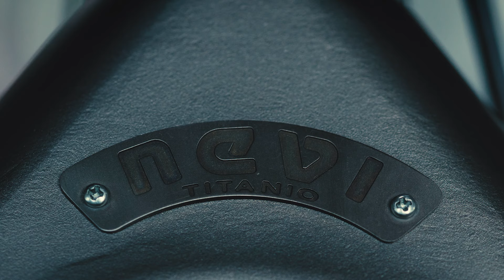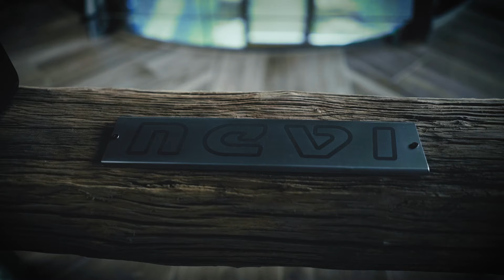Nevi Titanium E - bike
Nevi is the only company in the world to produce a Titanium E-bike

E Gravel or eRace bike with Fazua Motor

Gravel is the new kid on the block and its popularity is rapidly increasing. Is there a better combination than “discovering” and “cycling”? We don’t think so. Nevi makes a bike that makes this an excellent combination.   With a gravel bike you can master any terrain, at your own pace.
Titanium is the best material for safe and rigidity
The titanium fork is the best solution
We can supply also with carbon fork
Disc brakes for extra level of security

With a 250 W motor and a 252 Wh battery

weight: E-Gravel  kgs. 14.8  S size with titanium fork, titanium stem and titanium seatpost